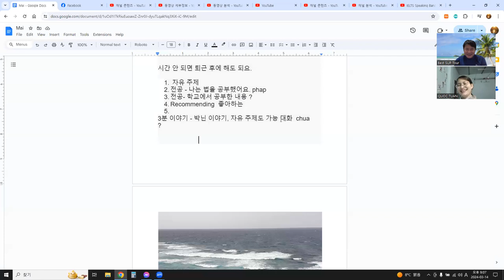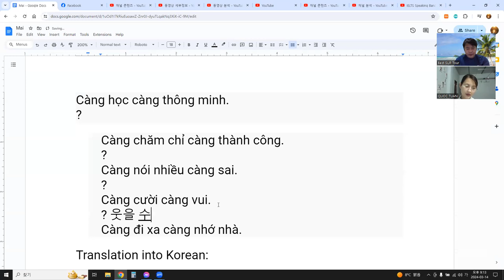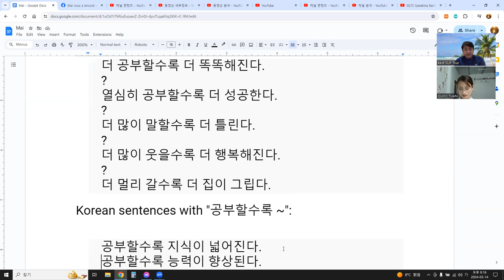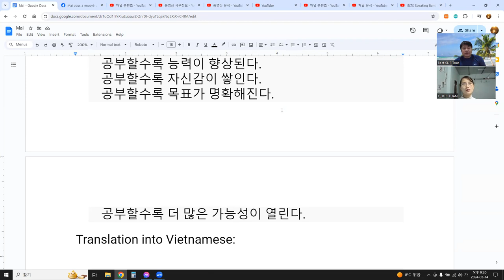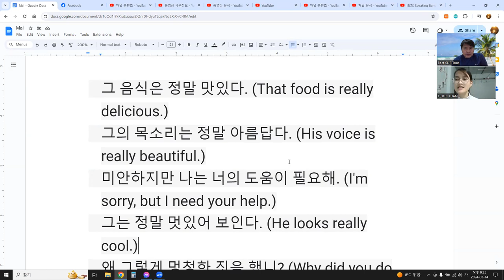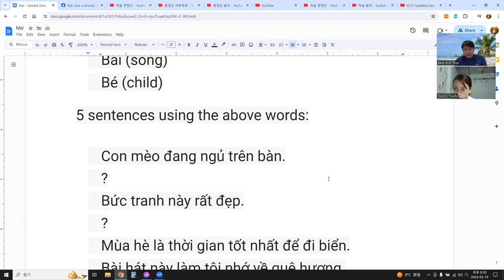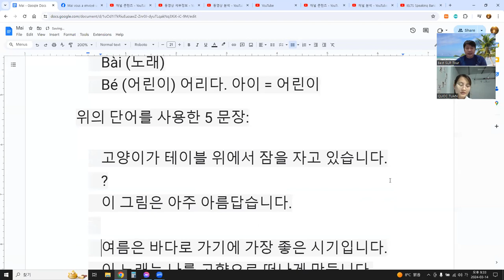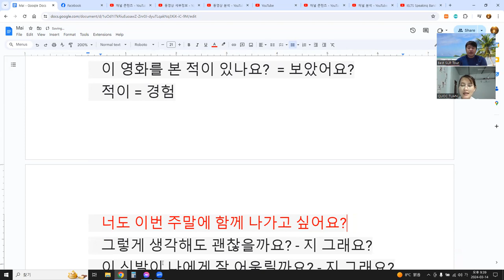Language Exchange with AI 말하기, 듣기, 발음, 문법, 단어 문장 대화 19